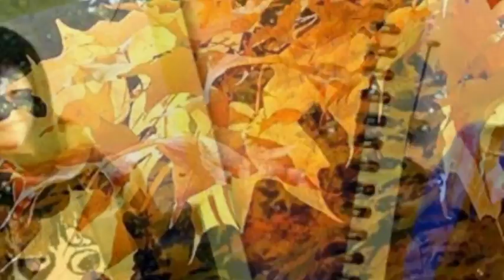музыка Е.Дога .Осень.Моя Молдова...